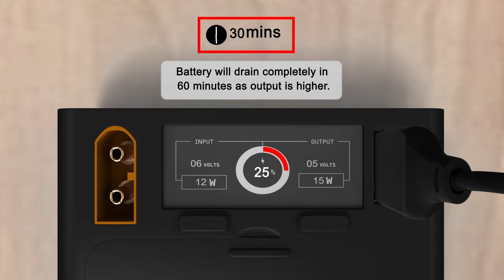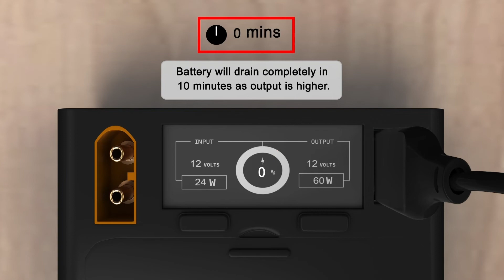Matrix Controller | MC18650-4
Switching Battery, Inc. unveils the Matrix Controller MC18650-4 at CES. The Matrix Controller is the first commercially available product that implements a novel patented technology: Dynamic Para-series (DPS). Switching Battery systems are based on electronic DPS battery connection method with software that unlocks latent battery voltage to improve battery efficiency by up to 30%. Fixed battery connection methods (series or parallel) limit battery efficiency which DPS overcomes easily.